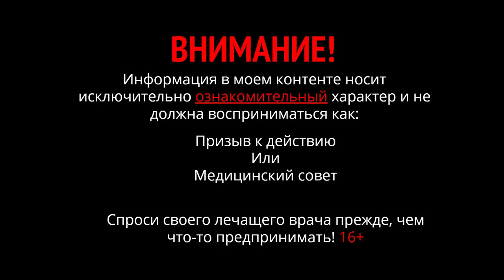ПалеоКетогенная диета от Палеомедицина - единственный способ вылечить проницаемость кишечника?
ПалеоКетогенная диета от Палеомедицина ( Paleo Ketogenic Diet, Paleomedicina, PKD) - единственный способ вылечить проницаемость кишечника?
Клиника Палеомедицина рекомендует палеокетогенную диету как единственное средство восстановления желудочно-кишечного тракта (ЖКТ). Но это не обязательно. Есть достаточно много пациентов, которые хорошо себя чувствуют и не испытывают проблем с ЖКТ, используя функциональное питание по Константину Монастырскому. Не обязательно входить в глубокий кетоз и исключать всё кроме животных белков и животных жиров. Функциональное питание тоже хорошо работает. Например, если у пациента заболевание желудка, пищевода – кетоз не нужен. Достаточно исключить аллергенные продукты и токсичную еду.
Проницаемость кишечника это скорее следствие повреждения и воспаления кишечника, но не самостоятельное явление. В свою очередь воспаление может вызвать инфекция.
Клинический опыт показывает, что восстановление кишечника и уменьшение его проницаемости возможно не только на палеокетогенном питании. Заслуга палеомедицины в том, что она помогает очень тяжёлым пациентам, которым нужно выдерживать глубокий кетоз и исключать из питания всё кроме безопасных белков и жиров. Используются самые гипоаллергенные продукты. Питание действительно лечебное, и помогает тяжело больным пациентам. Но к сожалению не все выдерживают такую строгую диету.
ПалеоКетогенная диета применение, палеокетогенная диета, животные белки, животные жиры, Доктор Чаба Тот (Dr Csaba Toth), палеокето